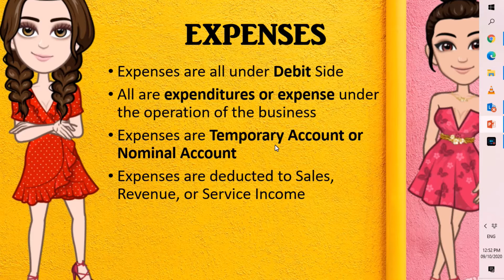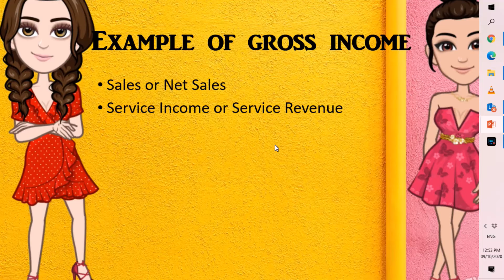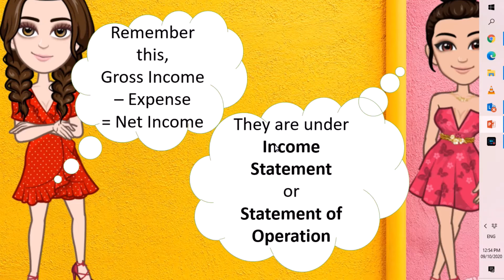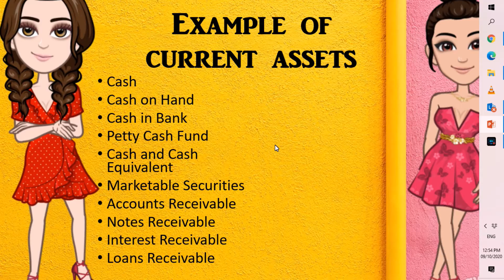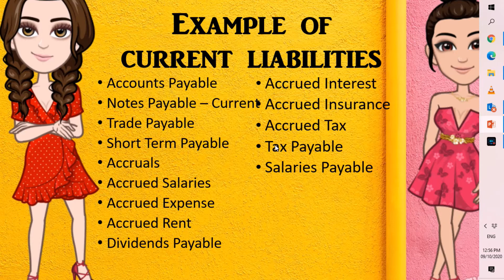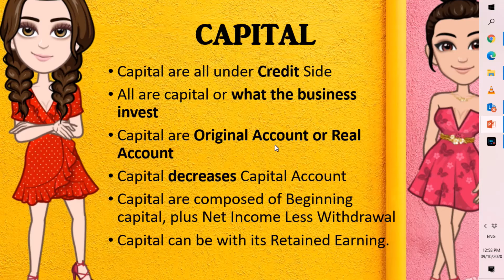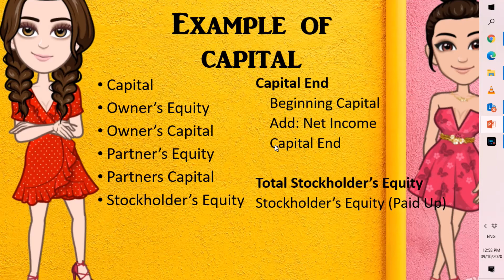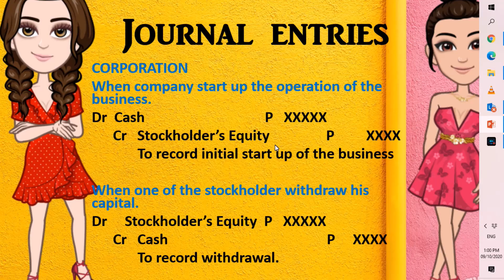Basic Journal Entries (Chart of Accounts)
This is the summary of all accounting accounts

A basic terms that the students should learn.

This topic includes different accounts,  its usage and basic journal entries.

Mam Ching

Basic Entries
Balance Sheet
Income Statement
Notes to Financial
Financial Statement
Journal Entry
Journal Entries
Cynthia Facundo
Ching Facundo
Ching Castor
Cynthia Castor
Cynthia Castor Facundo
thinktank like bees
accounting equation
ALCRE